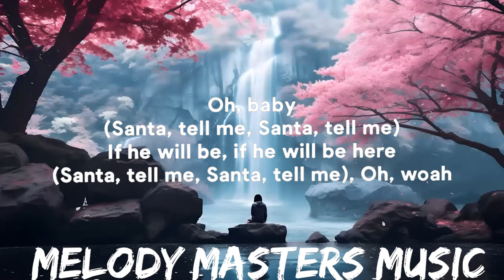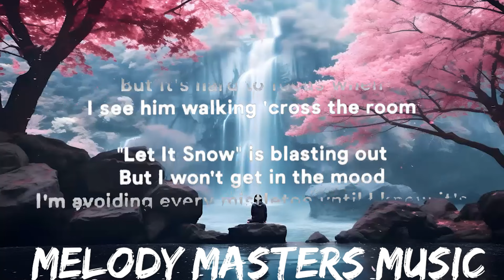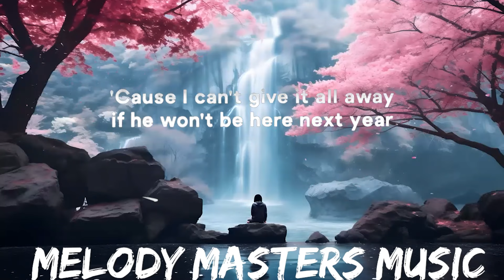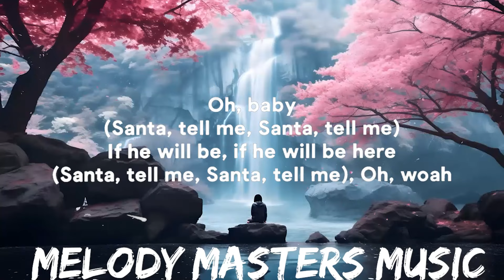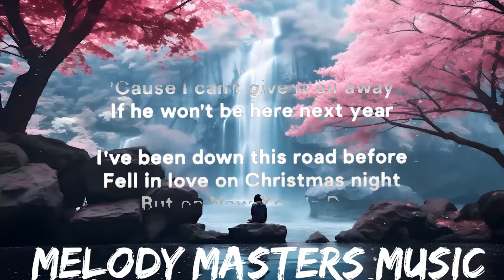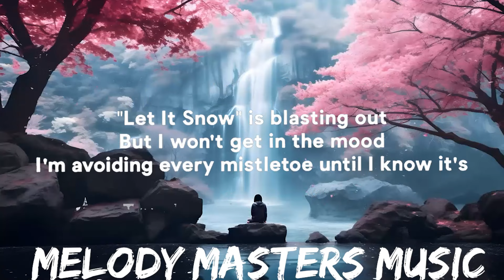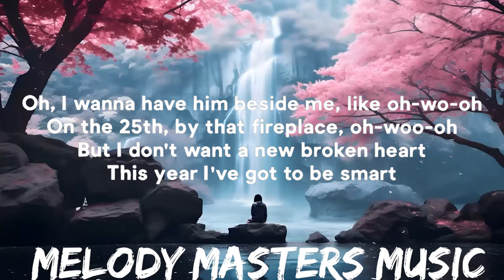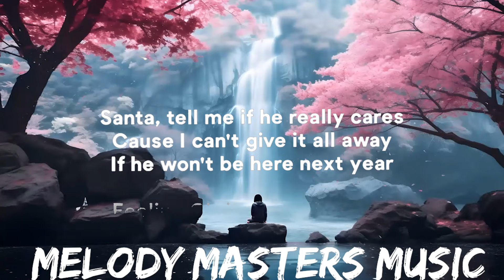Ariana Grande - Santa Tell Me (Lyrics) | 25mins - Feeling your music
» Support Ariana Grande:

» Lyrics:
[Chorus]
Don't make me fall in yêu again if he won't be here next year

[Pre-Chorus]
True yêu that he thinks of

[Verse 2]
I've been down this road before
Fell in yêu on Christmas night

[Bridge]
Oh, baby
Oh, woah

[Chorus]
Don't make me fall in yêu again if he won't be here next year (If he won't be, if he won't be here)